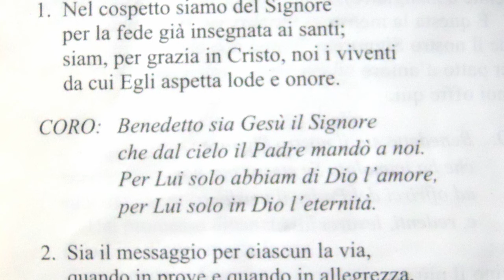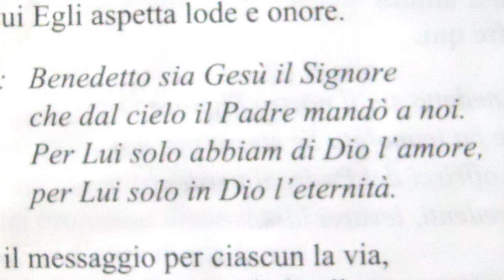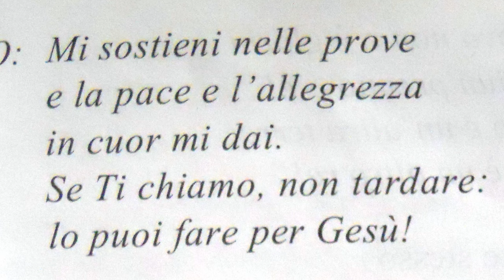Culto Radio Messaggio Cristiano Messina - Genesi 18:1-15 - trasm. 9 Luglio 2024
Questo è il culto della nostra chiesa pubblicato Martedì 9 Luglio 2024 con lettura: Genesi 18:1-15

- 92.800 Mhz FM per Messina, Reggio Calabria e rispettive province